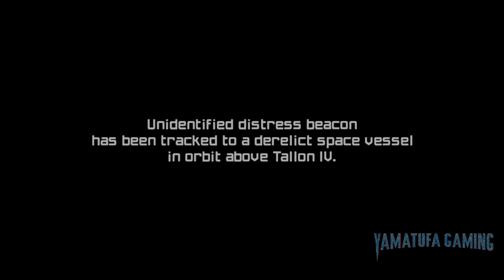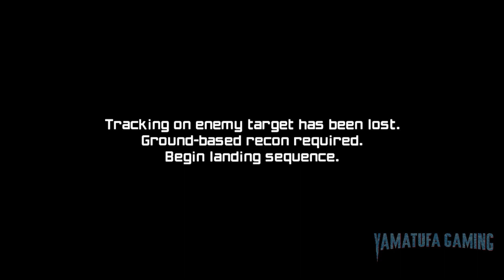Metroid Prime Remastered [Switch] | Gameplay Walkthrough Part 1 Prologue | No Commentary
footage / gameplay is recorded from a Switch OLED

Suit up for an iconic adventure
Intergalactic bounty hunter Samus Aran receives a distress signal from a wrecked frigate in orbit around planet Tallon IV. Upon investigation, the frigate reveals itself to be a Space Pirate research vessel home to terrifying genetic experiments using the mysterious Phazon substance.
There, Samus encounters her nemesis, Meta Ridley, whom she pursues to the surface of Tallon IV. It’s up to her alone to explore the planet’s interconnected regions, investigate its dark secrets,
and end the intergalactic threat posed by Phazon.

Experience this critically acclaimed first-person adventure like never before with remastered visuals, audio, controls, and more.

Tools of the Hunter:
Trained as a warrior and infused with Chozo DNA, the indomitable Samus Aran patrols the galaxy as a feared freelance bounty hunter.

Explore some of the Chozo-created weapons and abilities Samus has at her fingertips on this adventure.

Power Suit:

An advanced Chozo exoskeleton modified for use by Samus Aran, the Power Suit provides life-support functions and is well shielded from attack. The modular nature of the Power Suit allows for the addition of weapons, Visors, climate resistance, and other gear as needed.

Visors:

Signature abilities of the Metroid Prime series, the Power Suit’s selectable user interfaces help Samus analyze and interact with the world around her. The Scan Visor allows Samus to investigate objects and enemies from an accumulated database. Upgrades like the Thermal Visor and X-ray Visor allow Samus to see her environment in new ways.

Arm Cannon:

Samus’ main weapon converts her bioenergy into a Beam, which can be fired rapidly or charged up for greater power. Upgrades like explosive Missiles, the electrified Wave Beam, and others can expand her arsenal in essential ways. Many doors can only be unlocked with specific Arm Cannon abilities.

Morph Ball:

Samus can transform into Morph Ball form—approximately one meter in diameter—to roll through narrow passages and other hard-to-reach areas. Like the Power Suit, the Morph Ball is modular. There are several modifications that can be added to improve performance, including the Bomb attack and Boost Ball maneuver.

Remastered for Nintendo Switch
New improvements help Samus Aran’s first-person-adventure debut reach greater heights.

Revamped visuals and sound

See—and hear—the classic first-person adventure in a new way with high-definition visuals and modernized, nostalgic audio.

New (and classic) controls

Experience Tallon IV with modern dual-analog controls for the first time, as well as nostalgic setups inspired by the original Metroid Prime game for the Nintendo GameCube™ system and the Metroid Prime: Trilogy games for the Nintendo Wii™ system.
Multiple difficulty options

The Casual difficulty reduces the amount of damage Samus takes in combat, helping you worry less about fighting to focus on exploring.
Bonus content

Unlock art created during the development of the original game as well as this remaster, a Soundtrack Gallery, and a 3D Character Gallery.

Genre:
Action, Adventure, First-Person, Platformer

Publisher:
Nintendo

Game file size:
6.8 GB

Supported languages:
Dutch, English, French, German, Italian, Japanese, Korean,
Simplified Chinese, Spanish, Traditional Chinese